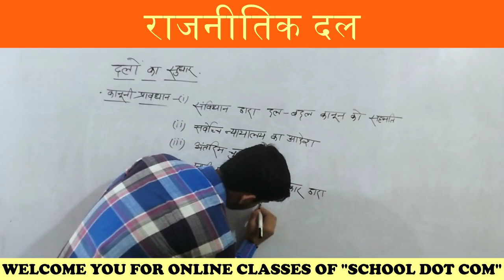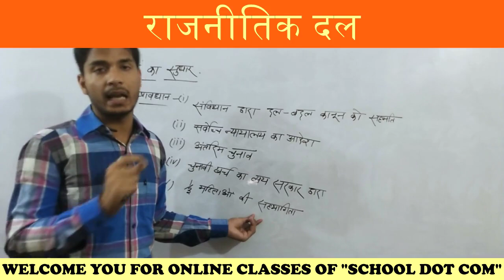राजनीतिक दल - दलों का सुधार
Hello students,
                    This video lecture series presented by "SCHOOL DOT COM" Institute. It is useful for class 10 and various examinations. In this lecture we discuss about - राजनीतिक दल - दलों का सुधार